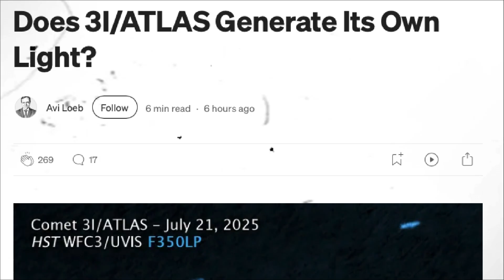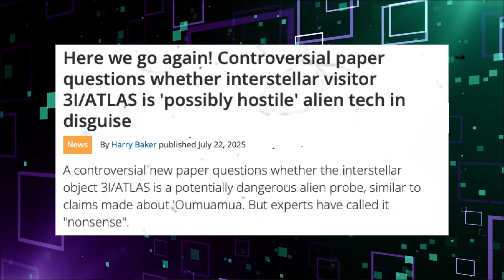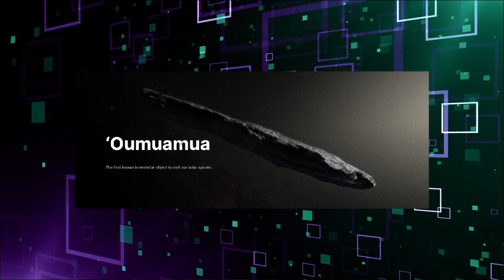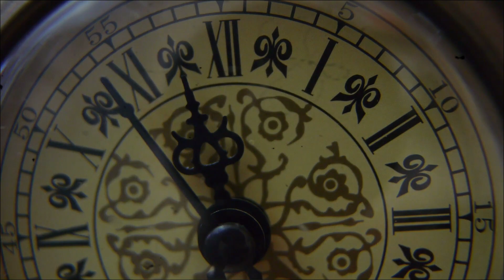The Third Interstellar Object: Remixed version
A new mystery from the stars: there is a third confirmed interstellar object to pass through our solar system. But this one is different. Hubble images show a strange glow facing the Sun—without a comet tail. Could it be a natural phenomenon, or even alien technology?
Our original video about this interstellar object was flagged when we mentioned a political figure who petitioned NASA to investigate it. To keep the focus where it belongs—on the science and the mystery—we’ve remixed this version. Names and images of political figures have been removed so that you can still explore this fascinating story with us.

Welcome to @allthingsunexplained—where UFOs, Bigfoot, ancient mysteries, astrophysics, and the paranormal collide with real encounters and expert insights.

Hosted by Dr. Tim Mounce—best-selling author, Audible narrator, and Beast Games (by @MrBeast) Season 1 contestant #718—alongside cohosts CJ and Smitty.

Featured in Patricia Cornwell’s New York Times Bestselling Novel Identity Unknown
“Earth was plan B. It’s where the Martians escaped thousands of years ago when their own planet was about to be destroyed,” Marino replies as if it’s commonly known.
No doubt he learned this and more from All Things Unexplained, Ancient Aliens or one of his other favorite podcasts and TV shows. He and my sister both tune in religiously, and it makes for lively dinner conversations when all of us are together.
— Identity Unknown, p. 164

Top 15 Science & Society Podcast.
People’s Choice Podcast Award Nominee.
Ranked among the Top 100 UFO Podcasts and Top 60 Bigfoot Podcasts by MillionPodcasts.